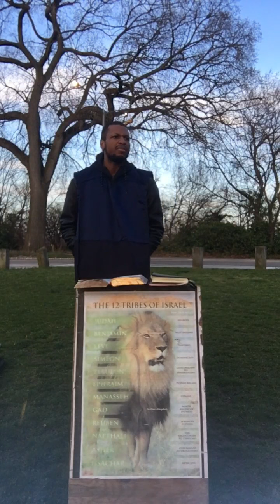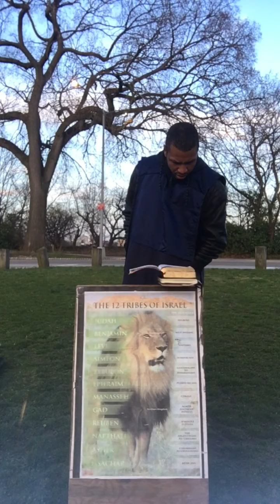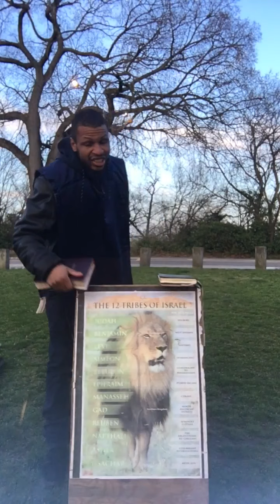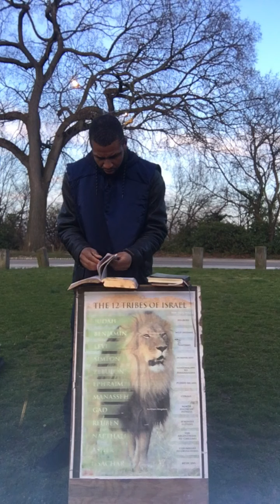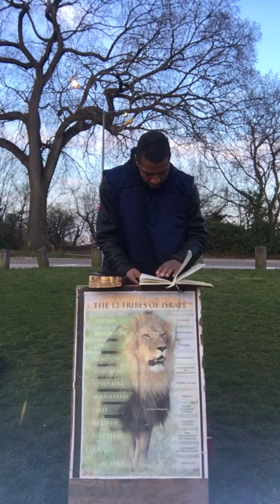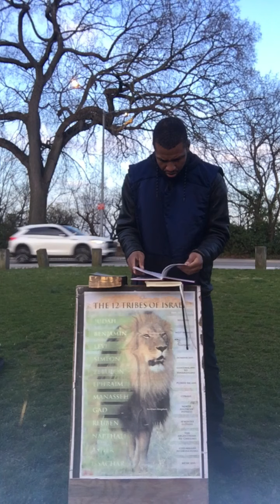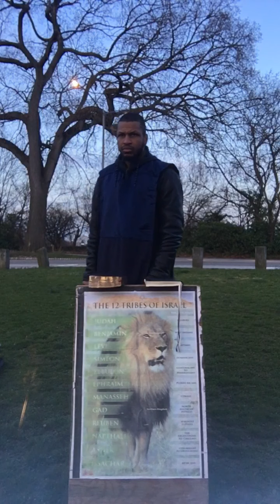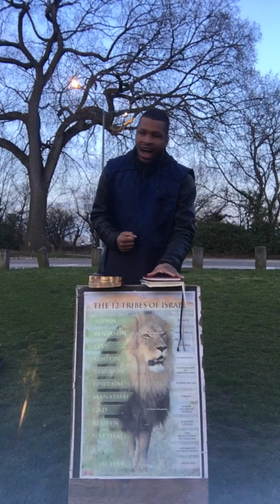CAMP3 PERSECUTION/ PRISON THEY COMING FOR US